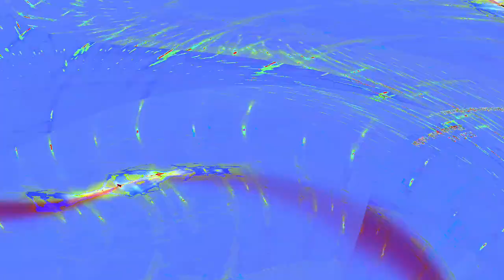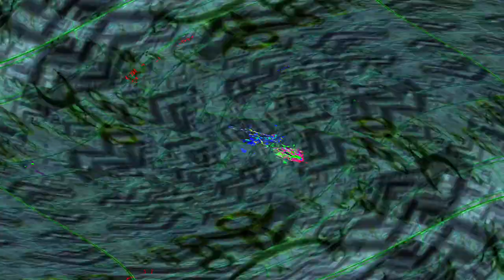[EPILEPSY WARNING] Movie 24 05 10 09h35m44s